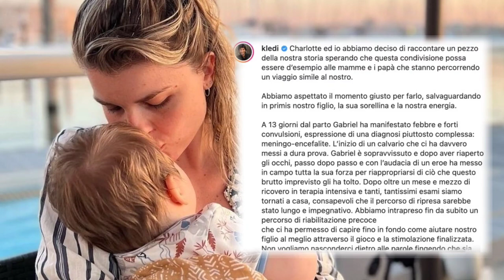Kledi e la malattia del figlio, la moglie ammette "Sappiamo cosa l'ha provocata".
Kledi e la malattia del figlio  la moglio ammette "Sappiamo cosa l'ha provocata".

❗IMPORTANTE❗
PER RICHIESTE DI COLLABORAZIONI PUBBLICITARIE:
invia una mail a e verrai contattato il prima possibile: